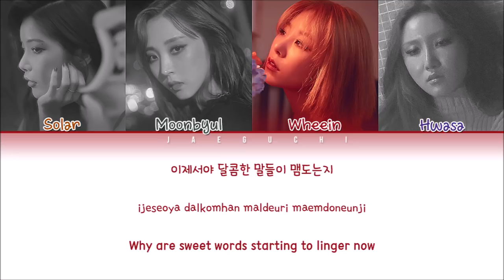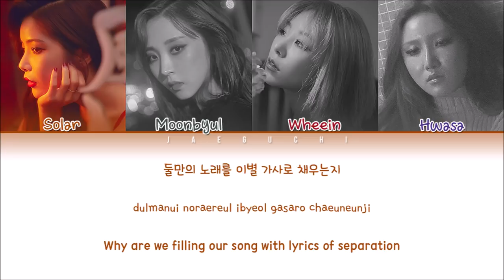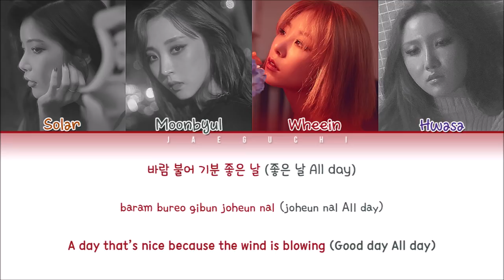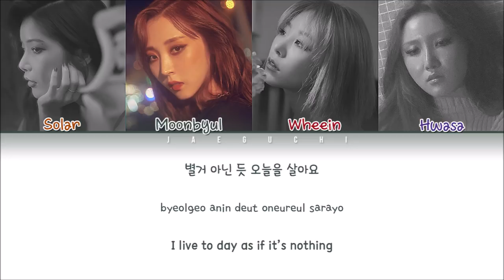MAMAMOO(마마무) - Wind Flower (Color Coded Lyrics Eng/Rom/Han/가사)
• Artist: MAMAMOO (마마무)
• Song ♫: WIND FLOWER
• Album: BLUE;S

English trans: ch0sshi